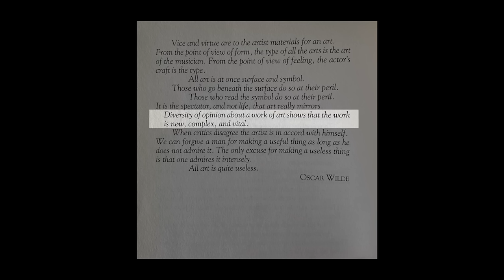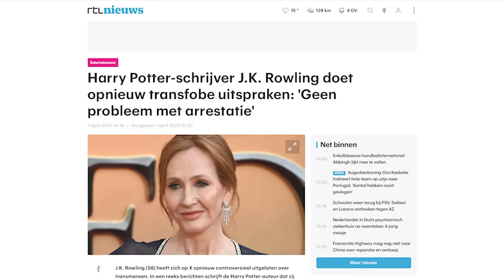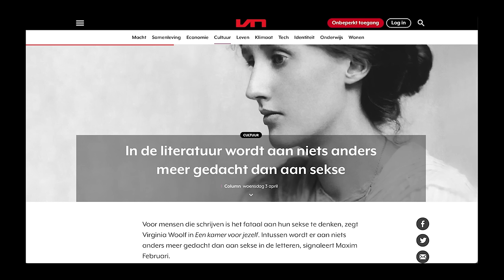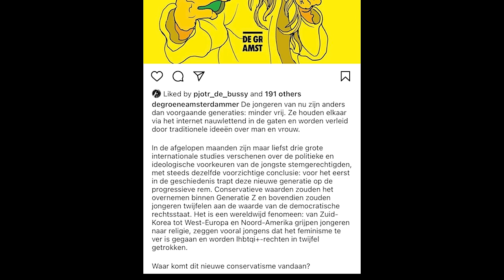Diversiteit, gelijkheid & inclusie: of hoe de wal het schip zal keren / met Bart Drenth (#51)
Vorige maand waren Bart Drenth en ik allebei uitgenodigd om te spreken op het event van Vrij Links: hoe vrij zijn de kunsten? Daar vertelde hij uitgebreid over zijn vertrek als interim-directeur bij TEFAF (The European Fine Art Foundation) nadat enkele tweets van zijn hand in opspraak kwamen.

Na afloop sprak ik hem aan de bar. Hij vertelde me dat DEI (Diversiteit, gelijkheid & inclusie) inmiddels een industrie geworden is van, naar schatting, 340 miljard. Het is een feodaal, of Neo-feodaal systeem, opererend vanuit een nostalgisch verlangen naar een onvrije feodale structuur. Maar uiteindelijk zal de wal het schip wel moeten keren omdat de innerlijke tegenstrijdigheden en paradoxen op termijn onhoudbaar zullen zijn. De vraag is echter hoeveel schade het tegen die tijd heeft aangericht.

In dit gesprek verkennen we deze gedachte uitgebreid aan de hand van een grote greep sprekende voorbeelden, waaronder Disney, Twitter, Elon Musk, Maxim Februari, Scooby Doo, Star Wars-nerds, Harry Potter en J.K. Rowling, de columns van Eva Peek en Emma Curvers, detransitioners, en Oscar Wilde...

Steun Open Geesten / Zomergeesten / Boze Geesten Podcast 👉

Bronnen en kunstwerken:

- Wilde, Oscar. The Picture of Dorian Gray (1890)

- Curvers, Emma. NSC, de paus en J.K. Rowling en hun zombietheorieën over transgender mensen (2024)

- Peek, Eva. De transhaat van J.K. Rowling is eeuwig zonde (2024)

- Februari, Maxim. In de literatuur wordt aan niets anders meer gedacht dan aan sekse (2024)

- Lazaroms, Ilse Josepha. Echo uit het verleden (2024)

- Drenth, Bart. Neo-feodalisme. You will own nothing and be happy (2024)